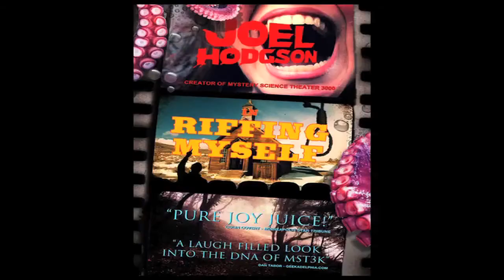an Evening with Joel Hodgson - Texas Theatre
The creator and original host of Mystery Science Theater 3000, Joel Hodgson, comes to the Texas Theatre for a soon-to-be legendary night of awesomeness!

Here's how this goes down:
Here's a little promo for the show - Jan 19, 2013!
5 pm - screening of the classic MST3K episode - "The Pod People" with intro from Joel
7:30 pm - Joel performs his new show "Riffing Myself" on stage